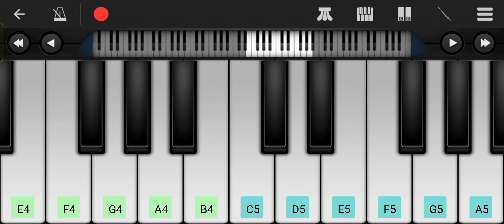জনগণমন By Mobile piano@DMM